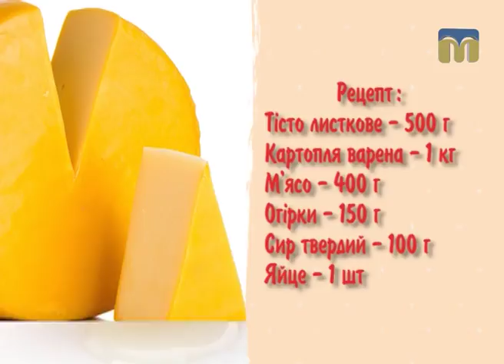Недільний сніданок - 21.05.2017